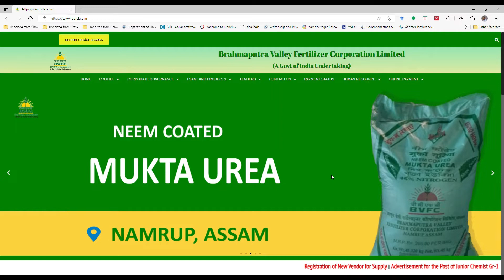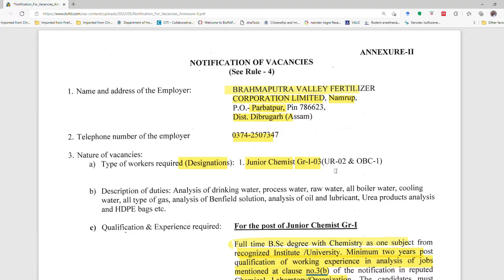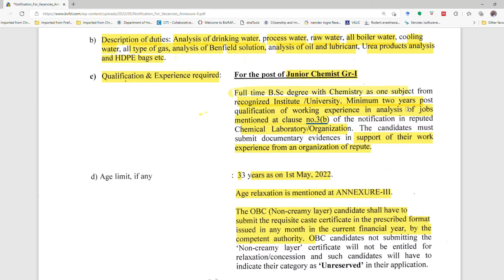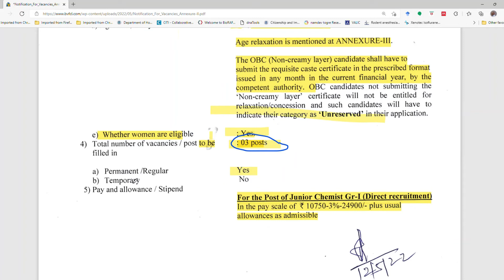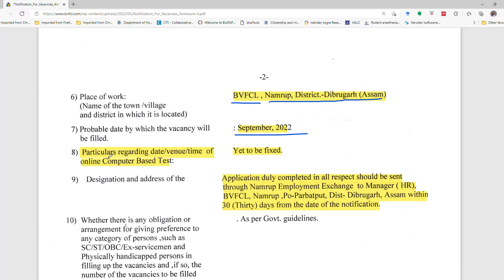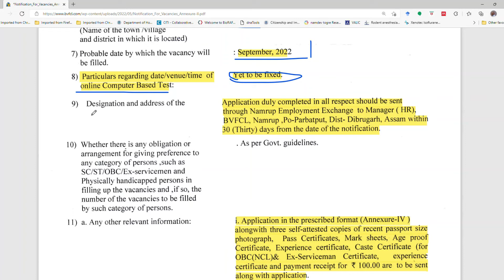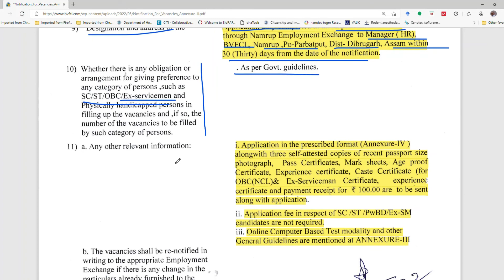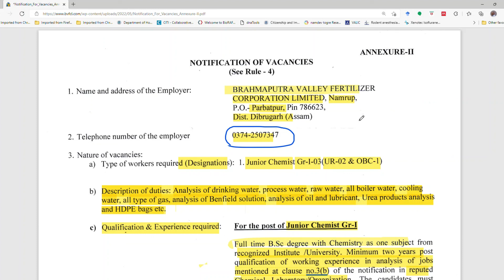Government Job BSc Chemistry Job Vacancy 2022 MSc Chemistry Jobs Biochemistry Jobs BSc Job Vacancy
Dear Viewers,
Brahmaputra Valley Fertilizer Corporation Ltd, a CPSE under the Ministry of Chemicals & Fertilizers has offline applications from the eligible candidates.